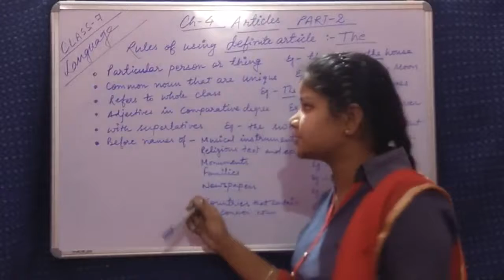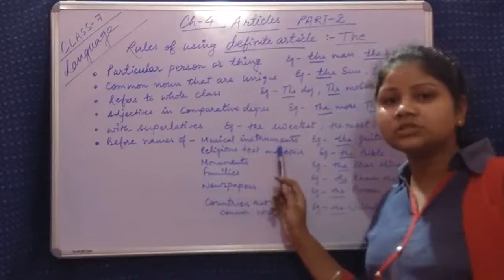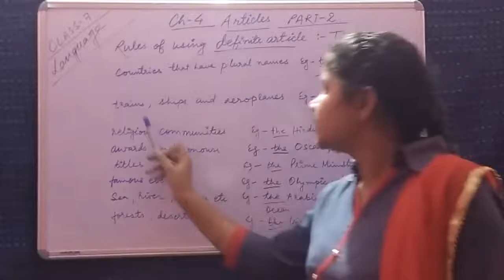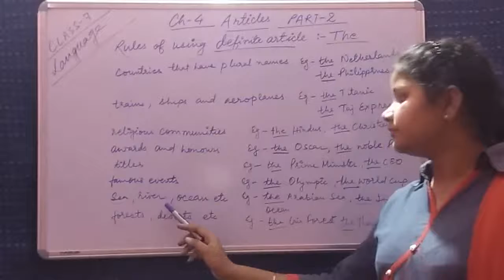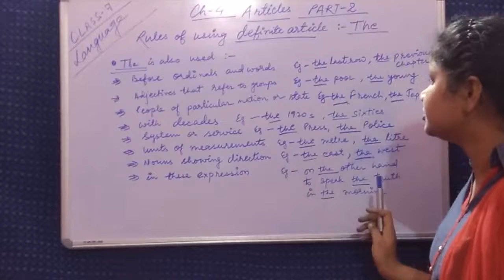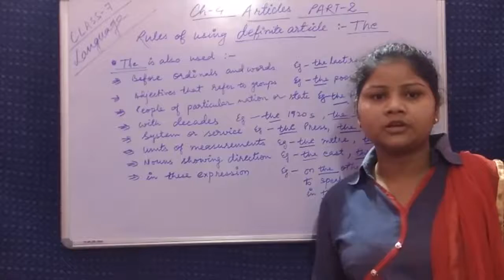Class - 7, Language // Articles // Part - 2 //